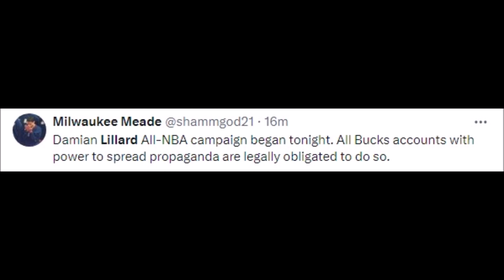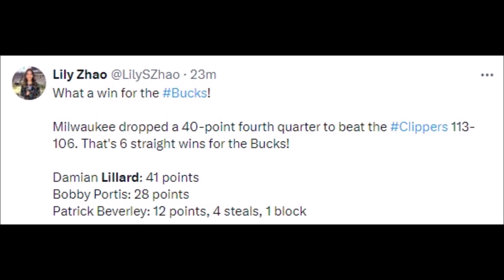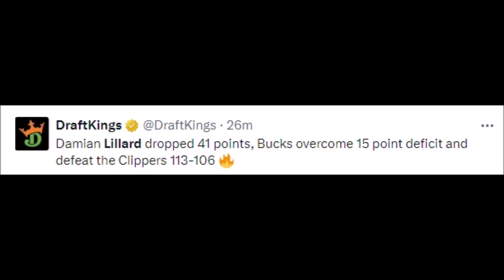NBA REACT TO DAMIAN LILLARD VS LOS ANGELES CLIPPERS | DAMIAN LILLARD REACTIONS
Basketball History

damian lillard i didn't come here to waste my time,
damian lillard in milwaukee,
damian lillard injury,
damian lillard isolation,
damian lillard instrumental